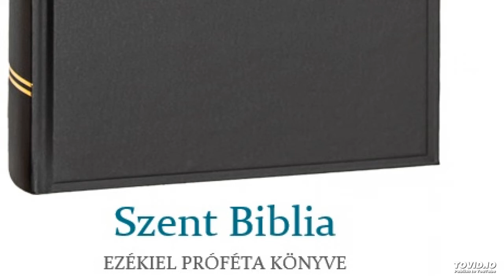Szent Biblia – Ezékiel próféta könyve 1.